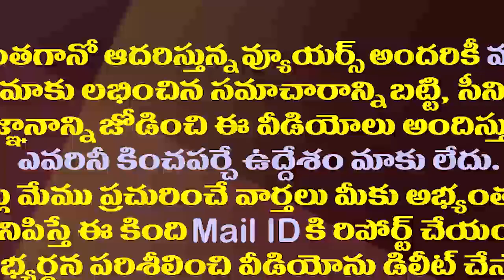మనవడికి లక్షల కోట్లు కూడబెట్టడమే చంద్రబాబు లక్ష్యం| MP Nandigam Suresh Fires on Chandrababu Naidu